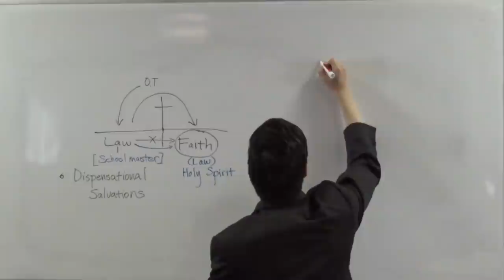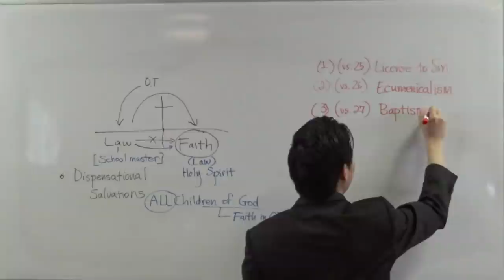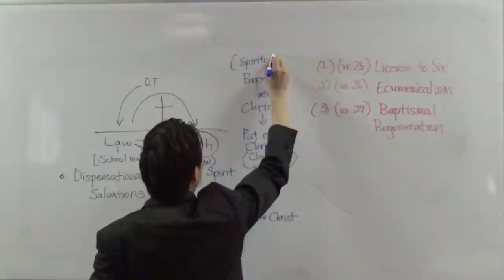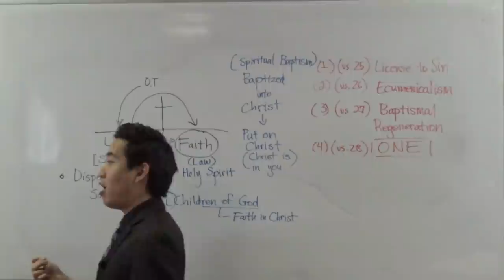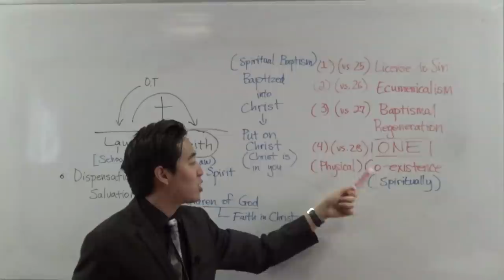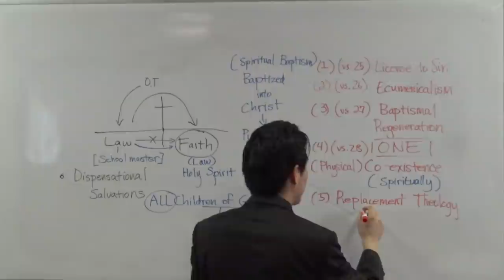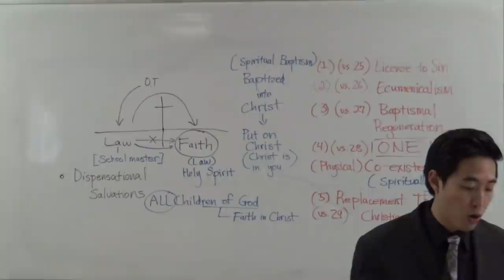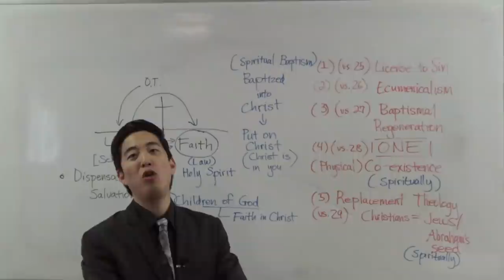FIVE HERESIES Debunked In ONE SHOT (Gal. 3:26-29) | Dr. Gene Kim